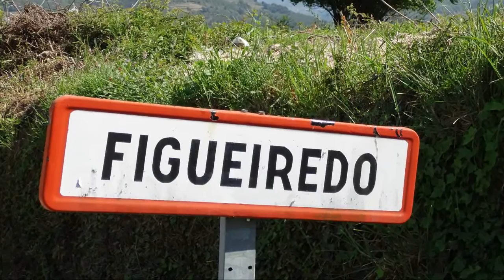Ourense-Figueiredo, un encuentro con la naturaleza.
Es recorrido de Ourense a Figueiredo (Barra de Miño-Coles), por una carretera paralela a la margen derecha del Río Miño, donde nos encontramos eucaliptos, mimosas, robles, castaños, en su transitar nos encontramos con Ribela, Casanova, Levices, San Lorenzo, Belesar, Nevoade, Cruceiros. FIGUEIREDO. El Paisaje es precioso, con vistas que incitan a quedarse en estos lugares, a tan solo 10 kilómetros de la Capital.